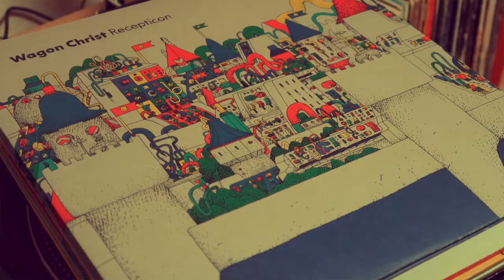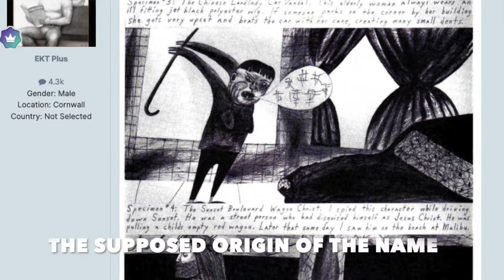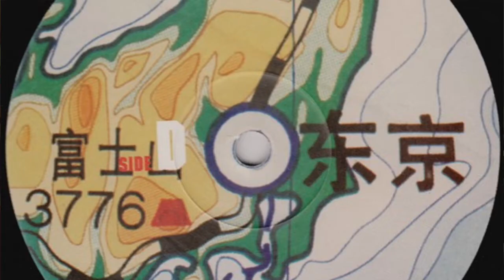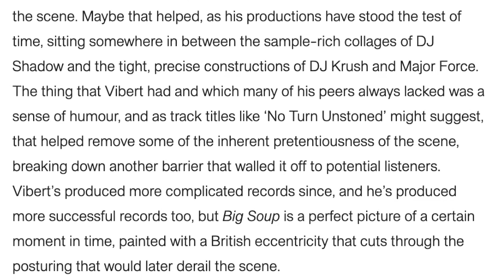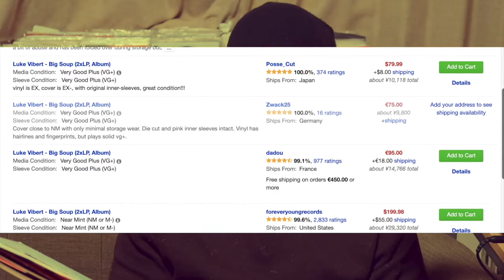RECORD REVIEWS: LukeVibert - Big Soup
After collecting quite a few Ninja Tune and Wagon Christ records over the last two years, I was able to pick up this Luke Vibert rarity of an album called Big Soup. But after years of knowing about it and never having listened to it, was it worth the wait? Watch to find out!